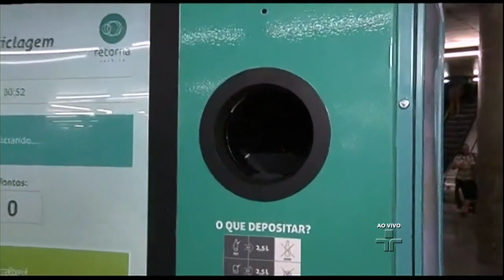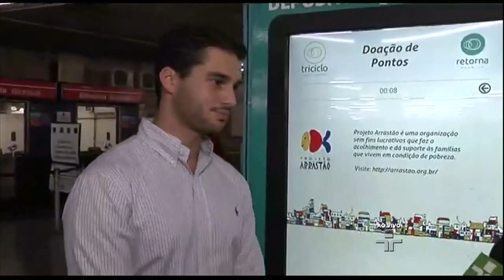Máquina instalada na Estação da Sé troca lixo reciclável por descontos | 24/09/2015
Usuário pode optar por passagem no metrô ou abatimento na conta de luz